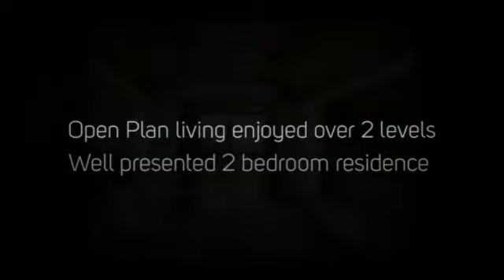290 Centre Road Wensleydale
As picturesque a property as you will ever find, this 93 acre (app) farm in beautiful Wensleydale is an ideal size for the lifestyle farmer. The elevated position of the residence provides a stunning 270 degree panoramic outlook. You can see 80 per cent of the property from this vantage point plus the most of the surrounding district. The pasture is presented in very good order by the current owners who, being experienced farmers, have had the knowledge to actively maintain the property as a working farm. The residence is also very well presented and although in a two bedroom configuration currently, the open plan upper level could easily be converted to provide more accommodation if necessary. The lower level enjoys an open plan living and kitchen area that opens onto a large north facing sun deck. The residence is very well appointed with air-conditioning on both levels, a large wood heater, two stoves (gas and wood), spa bath, solar hot water, 3 sundecks, double garage and an overall feeling of comfort. There is ample water on the property with 3 dams and a seasonal creek at the foot of the property. Wensleydale is approximately 90 minutes from Melbourne and 25 minutes from the coast.